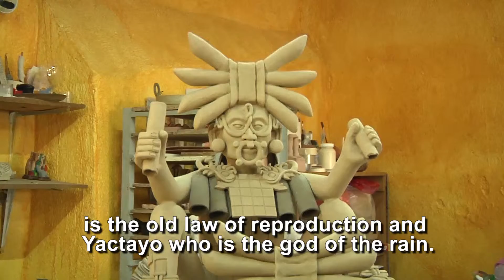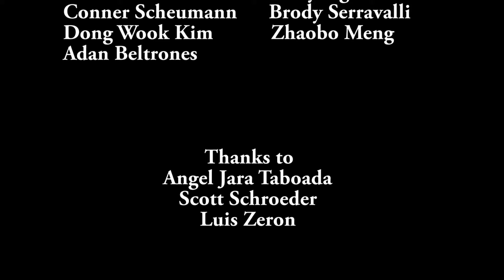Oaxaca documentary: art passed by generation --Jinghe Cai & Guanxi Qu